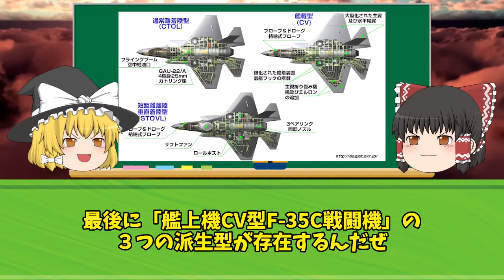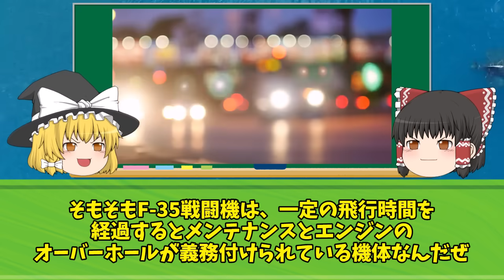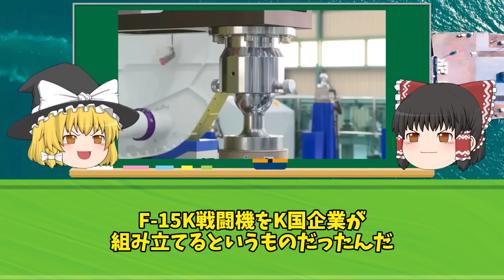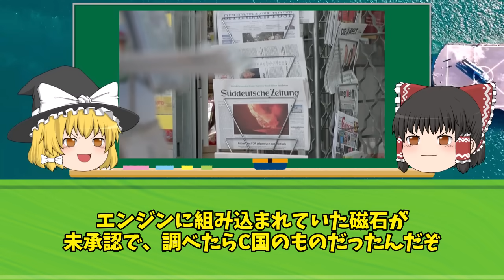韓国がF-35の整備を三菱重工にひっそり依頼するが拒否され逆ギレw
iStock.com/Purplevideos,circotasu,baileystock,komisar,viafilms,3DSculptor,PlotPhoto,snksnksnksnksnk,jjneff,designprojects,AvigatorPhotographer,felixmizioznikov,vesperstock,Treedeo,mutra,Yuri_Arcurs